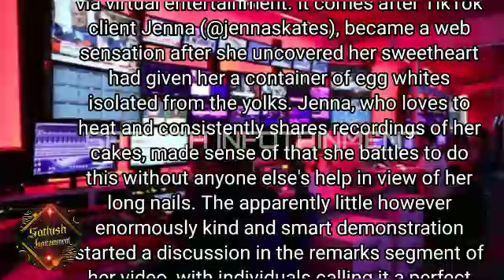eddie murphy | beverly hills cop | judge reinhold | john ashton | martin brest | steven berkoff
eddie murphy
beverly hills cop
judge reinhold
john ashton
martin brest
steven berkoff
jonathan banks
beverly hills cop 1984
ronny cox
movie facts
film trivia
interesting facts
danilo bach
daniel petrie jr.
interesting movie facts
film facts
interesting film facts
movie trivia
movie
beverly hills cop 2
standup comedy
comedy
eddie murphy snl
shorts
entertainment
eddie murphy net worth
eddie murphy movies
eddie murphy movie
movie reaction
4k
beverly hills
first time watching
funny memes
eddie murphy kids
eddie murphy stand up
eddie murphy biography
funny
news
viral
rap
eddie murphy wife
beverly hills cop theme
celebrity
eddie murphy lifestyle
beverly hills cop reaction
net worth
official trailer
joey travolta
best stand up comedy
scene
hd trailer
hd teaser
original trailer
bande annonce
brewster's million trailer
uncle ray
television program
arsenio hall
snoop lion
snoop dogg
(feat.
reggae
snoop
rasta
lion)
vevo
red
party all the time
productionsstampede
light
eddy
eddie
eddie murphy red light vevo
murphy
eddie murphy vevo
eddie murphy professional career
eddie murphy early life
eddie murphy personal life
eddie murphy red light
eddie murphy full movies
american celebrity news
lifestyle
celebrity facts check
hindi standup comedy
eddie murphy and martin lawrence
best action movies
80s action movies
sylvester stallone
al pacino
moviereview.
cultclassic
vintagemovies
filmtrivia
filmnostalgia
actioncomedy
popculture
filmhistory
moviemagic
cinematiccomparison
filmanalysis
80smovies
eddiemurphy
axelfoley
moviecomparison
thenandnow
art kimbro
gil hill
stephen elliott
lisa eilbacher
beverly hills cop part 1
police
cop
murder
investigation
1984
crime
action
blu-ray
dvd
trailer
james caan
paramount movies
paramount pictures
paramount
beverly hills cop trailer
beverly hills cop movie
saturday night live
snl
eddie murphy shorts
entertainment history
hollywood success
comedy legend
snl revival
eddie murphy impact
saturday night live
beverly hills cop actor
eddie murphy comedy career
saturday night live history
eddie murphy teh jouney of a comedy legend
eddie murphy the jouney of a comedy legend
eddie murphy teh journey of a comedy legend
watchmojo
msmojo
mojo
life funny moments eddie murphy
eddie murphy funny stories
eddie murphy funny storeis
celeb
bite-sized stories: eddie murphy teh journey of a comedy
bite-sized storeis: eddie murphy the journey of a comedy
bite-sized stories
worth
lifestyle and net worth
mickey rourke
celebrity net worth and lifestyle
net worth of eddie murphy
charlie murphy
edward regan murphy
eddie murphy net worth 2021
eddie murphy worth
eddie murphy net worth forbes
eddie murphy net worth today
beverly hills cop casting
eddie murphy age
eddie murphy bio
eddie murphy lifestyle 2023
did you know
eddie murphy net worth 2022
eddie murphy net worth 2023
celebrities
movies
humor
funny jokes
jokes
memes
funny videos
standup
jon tenney
stand up comedy
beverly hills cop iii 1994 movie
beverly hills cop 3
beverly hills cop iii
beverly hills cop iii 1994
beverly hills cop iii movie1994
beverly hills cop iii movie
joey travolta movie
jon tenney movie
beverly hills cop iii 1994 movie trailer
beverly hills cop iii movie trailer 1994
beverly hills cop iii movie trailer
beverly hills cop 3 1994
beverly hills cop 3 1994 film
beverly hills cop 3 film 1994
speed
trading places
coming to america
robocop reaction
robocop
die hard scene
die hard
the fifth element
beverly hills cop ending
beverly hills cop scene
eddie murphy reaction
serge
popcorn in bed
the normies
natalie gold
first time
react to movies
movie reaction channel
reaction channel
time
first
reaction
react
gtfo
get out of here
eddie murphy family
jürgen prochnow
beverly hills cop ii 1987 movie
celebrity news
wife
husband
beverly hills cop 2 trailer
det axel foley
dance
beverly hills cops ii
fun
love
the iconic faces
relationship
celebrity couples
dating
marriage
beverly hills cop ii
hip hop
beverly hills cop ii 1987
eddie and nicole murphy
eddie murphy comedy
paige butcher interview
eddie murphy interview
beverly hills cop ii movie 1987
beverly hills cop ii movie
oha
paul bates
prince akeem
coming to america real name and age
coming to america actors
coming to america cast now
coming to america then and now 2023
coming to america before and after
coming to america then and now
beverly hills cop jonathan banks
beverly hills cop window scene
jürgen prochnow movie
eddie murphy beverly hills cop
axel foley theme
axel f theme
axel f
beverly hills cop commentary
beverly hills cop review
beverly hills cop first time reaction
first time watching beverly hills cop
judge reinhold movie
beverly hills cop ii 1987 movie trailer
first time reaction
beverly hills cop ii movie trailer 1987